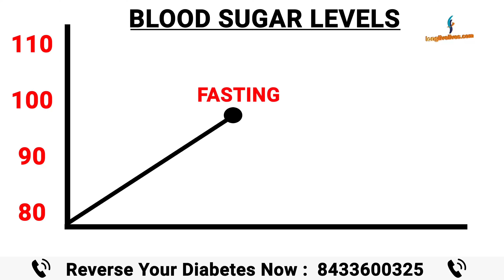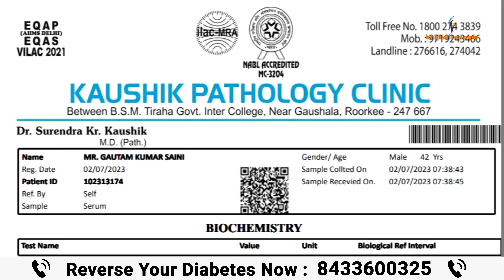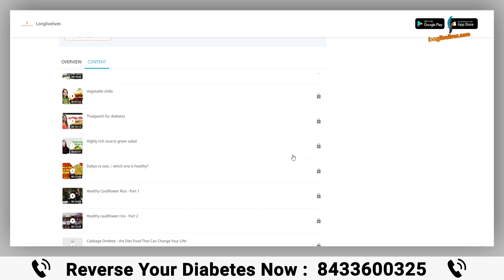Diabetes The End | Diabetes Control & Reversal | Longlivelives Hindi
APP DETAILS -

In this video we will meet Gautam Saini from Roorkee,Uttarakhand who successfully reversed his years old Diabetes in a matter of 8-9 months with the help of Dr Sanjeev Agrawal’s diabetes reversal program and ldcf diet plan.

He passed the glucose tolerance test as well where his blood sugar was only 89mg/dl , 2 hours later. His blood sugar was around 260mg/dl initially which now dropped down to below 140.

Dr Sanjeev Agrawal is an MBBS and diabetes reversal specialist from Longlivelives who believes that diabetes is a reversible ailment, it can be reversed with the help of dietary and lifestyle changes..

Do watch this video till the end and pump yourself up with motivation and go ahead in your reversal journey.

Longlivelives is a Health channel that features Dr Sanjeev Agrawal an MD Ortho and a Diabetes Coach who talks about ailments like Diabetes, Arthritis, and its types Osteoarthritis and Rheumatoid Arthritis.

1) Diabetes Reversal Program
2) Low-Density Carbohydrate and Fats diet(LDCF diet) which is prepared specially by Dr Agrawal for Diabetes and Weight loss
3) Nutritional supplements and Ayurvedic medicines like Joint Fresh, Glucofree, Foorsteps based on pure herbs.